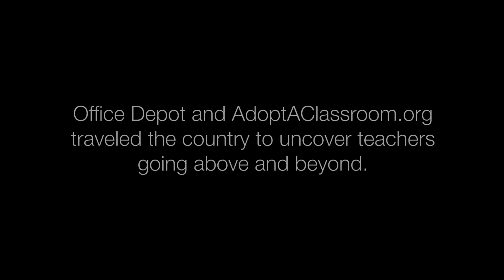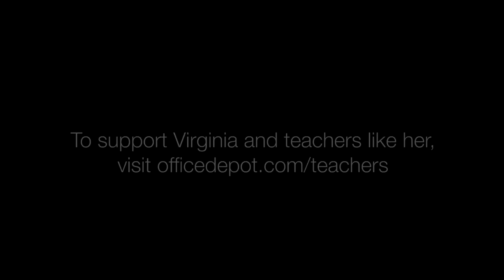Teaching Students to Give Back: Virginia Hamilton | Office Depot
Office Depot®, Office Max®, and Adoptaclassroom.org have partnered together to help teachers change lives across America. Donate to a teacher or register your classroom Virginia is a gifted teacher in Indialantic, FL. She uses her love of animals to teach students about giving back and community service. Her students volunteer at animal shelters and help train dogs so they are more easily adoptable. By doing this they get outside of the classroom and learn important life skills.